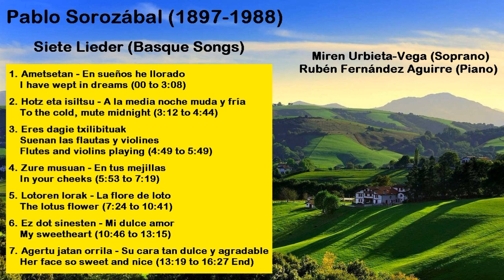Pablo Sorozábal (1897-1988) - Siete Lieder (Basque Songs)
#1. 00:00
#2. 3:12
#3. 4:49
#4. 5:53
#5. 7:24
#6. 10:46
#7. 13:19
Miren Urbieta-Vega (Soprano)
Rubén Fernández Aguirre (Piano)